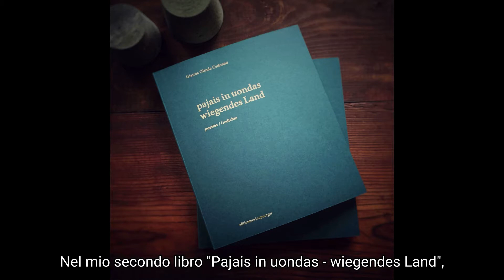Gianna Olinda Cadonau